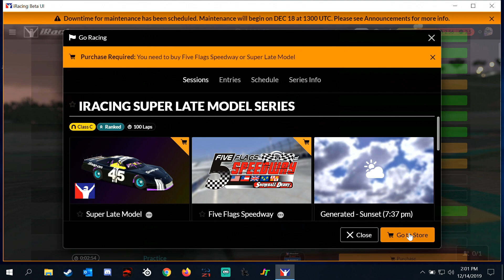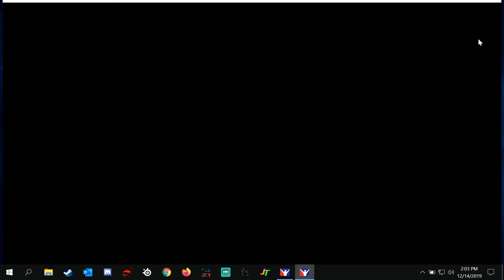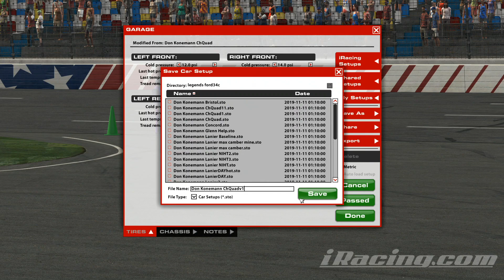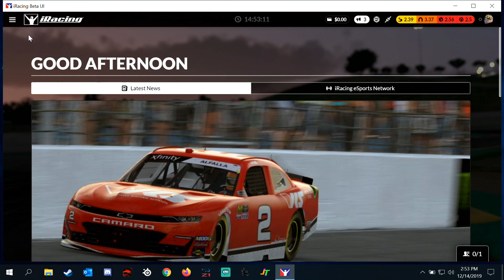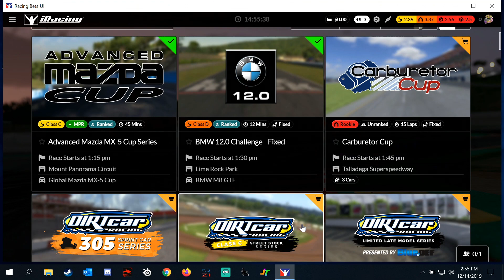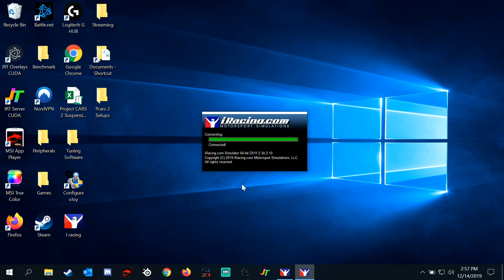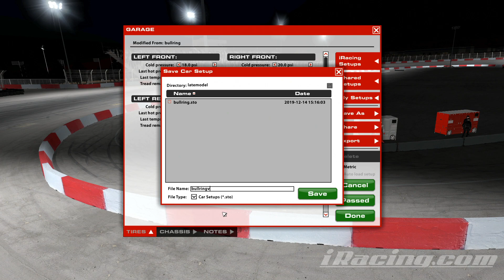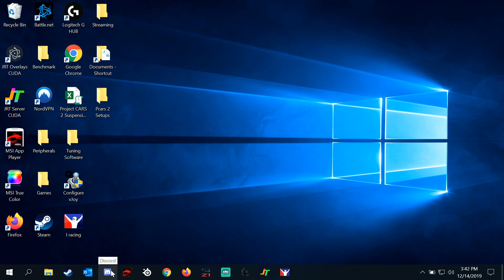Iracing Random Racing 12/14/19